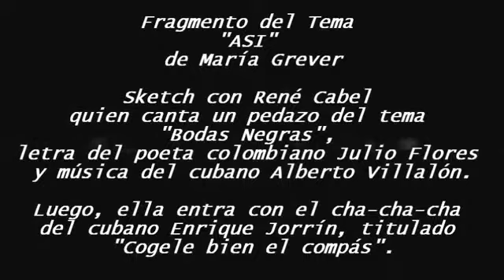LIBERTAD LAMARQUE Primera Actuación en TV 1954.wmv